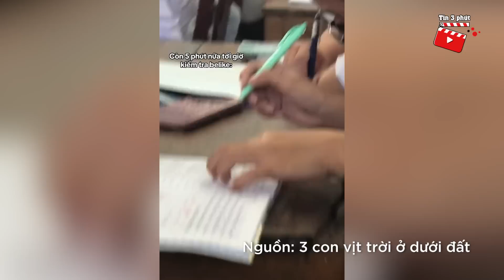Trước giờ KIỂM TRA, nữ sinh cầm viết 'HÍ HOÁY', người từng trải nhìn phát HIỂU VẤN ĐỀ | Tin 3 Phút